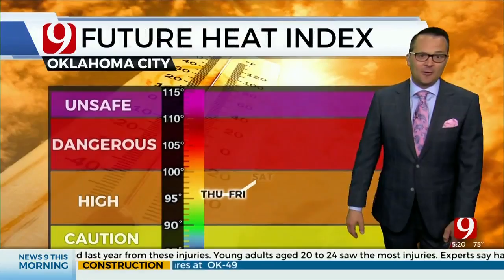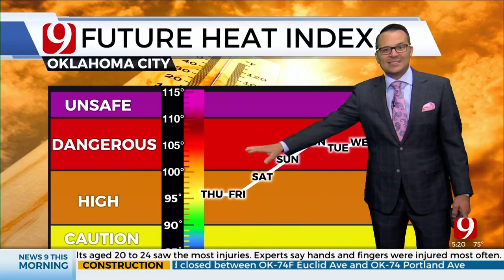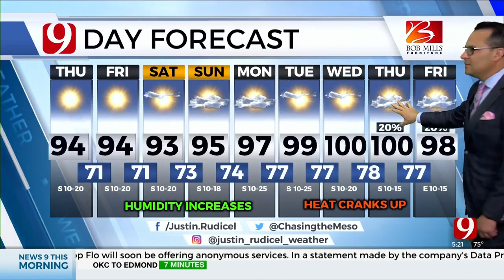Justin Thursday Morning Forecast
News 9 Meteorologist Justin Rudicel has your Thursday morning forecast from the Bob Mills Weather Center.